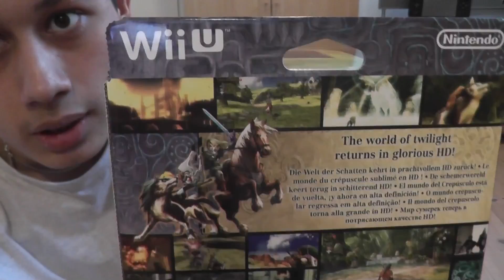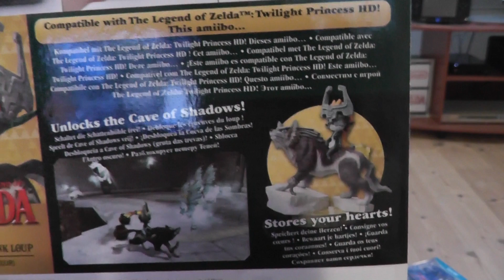The Legend of Zelda Twilight Princess HD Amiibo Bundle Unboxing på svenska